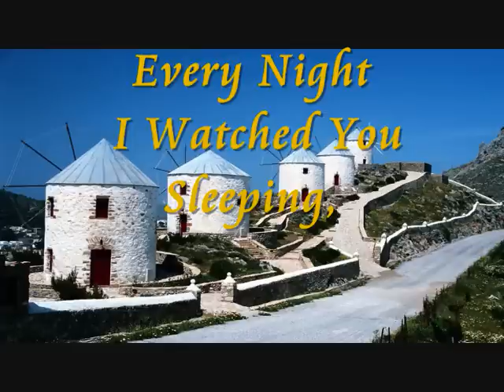Nikos Ignatiadis - Timmy's song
Nikos Ignatiadis was one of the most famous composers of Greece. Nikos was in concerts with stars such as Natali Cole, Charles Aznavour, Albano & Romina Power, Glenn Medeiros, Berdien Stenberg, etc. In 1997 a new CD of Nana Mouskouri came out. She sings on it a duet with Julio Eglesias with the title: "Se que volveras". A composition of Nikos. In 1998 a composition of Nikos was released by Engelbert Humperdinck with the title "Something's breaking".